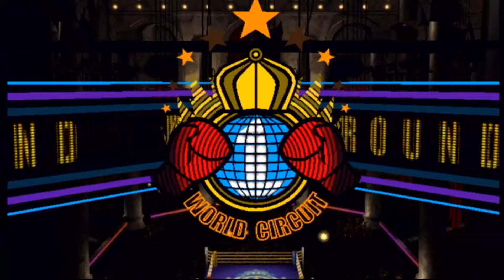Punch-Out!! Wii Mac's Last Stand Season 2 Run Part 68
This is part 68 of Mac's Last Stand Season 2. I hope you enjoy!